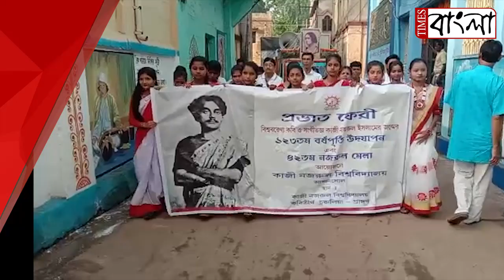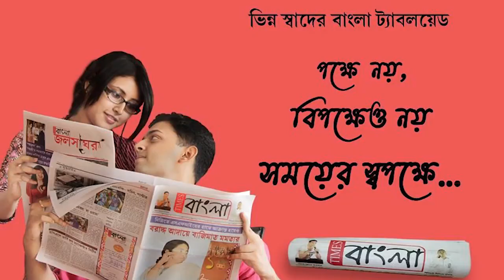প্রভাত ফেরির মাধ্যমে কাজী নজরুল ইসলামের জন্মের ১২৩ বর্ষপূর্তি উদযাপন